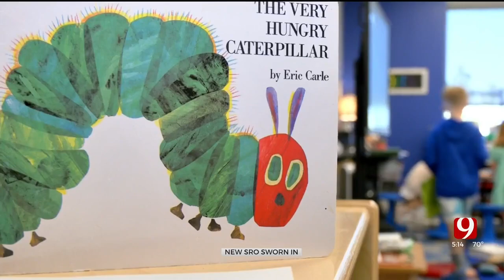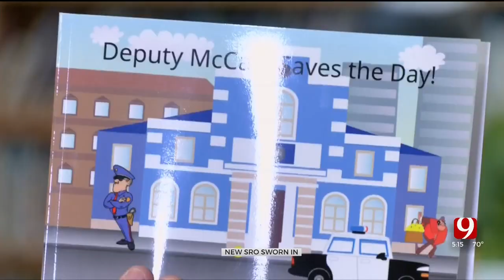Oklahoma County Deputy Becomes SRO To Honor Late Brother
An Oklahoma County deputy began his new role as a school resource officer on Monday in honor of his brother, who also served as an SRO at the same school until he died in a car accident in March.